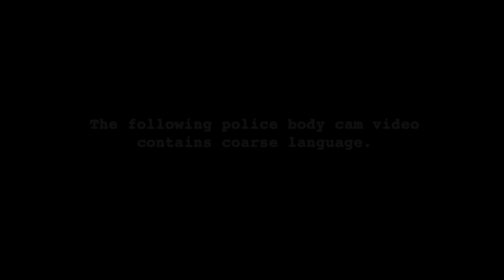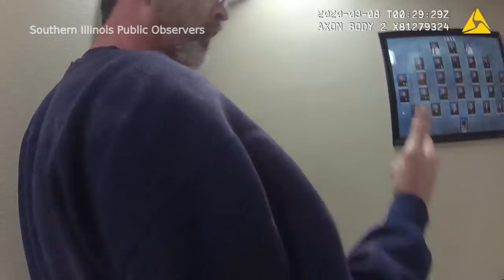Centralia, IL — Police Officer Violates Man's Rights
Southern Illinois Public Observers

Centralia Police Dept has provided footage from their body-worn cameras after an officer violates a man's rights by depriving him of his freedom for committing no crime.

A young woman and her father stopped when they saw a man lying on the ground near the intersection of a street and railroad tracks.  When the two stopped to check on the man who was on the ground, he advised the good Samaritans that he had been hit by a car.  The young woman called 911 to report it.

This video shows Patrol Officer Billy White, badge #429, put handcuffs on a man who chose not to provide his name when asked.

This video shows that out of three Centralia, IL, police officers, only one actually cared to investigate the report of the man being hit by a car.  The video shows Sgt Rizzo conducting an investigation of a possible hit-and-run as Patrol Officer Billy White deprives another man of his freedom.  Sgt Rizzo tries to determine if the claim of the man on the ground, that he had been hit by a car, is true.